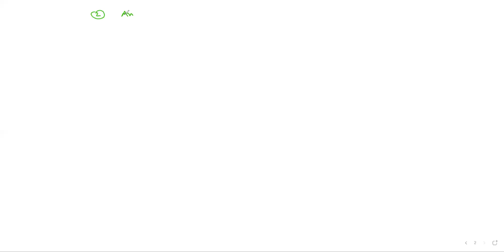1 Shot || Amines || Complete